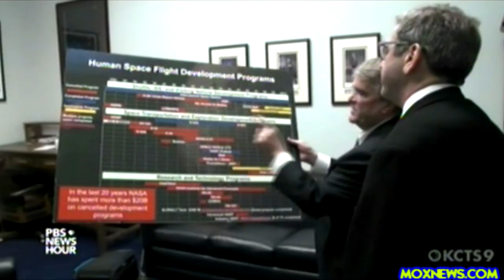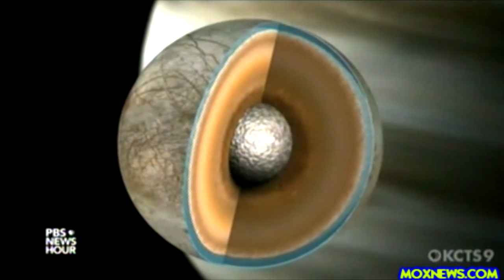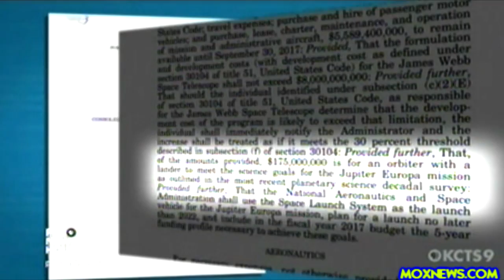Scientists Believe They May Find Life On Jupiter's Moon Europa